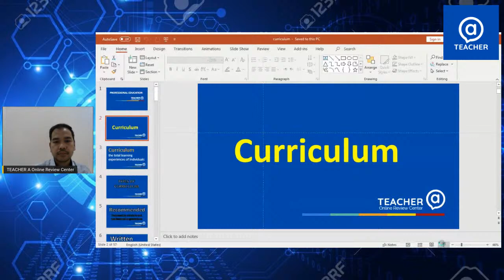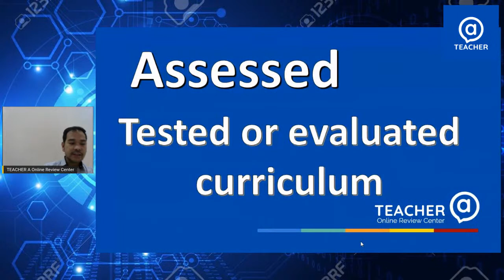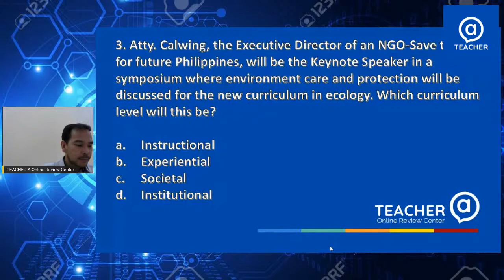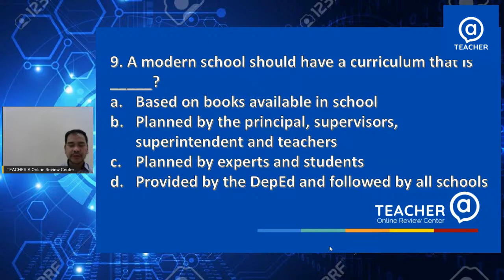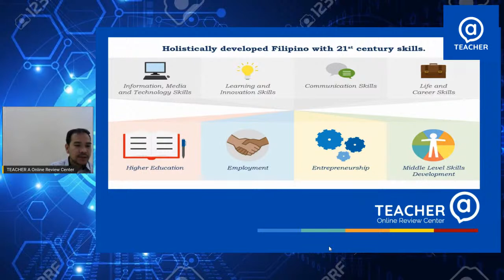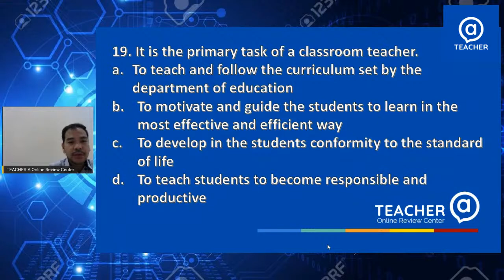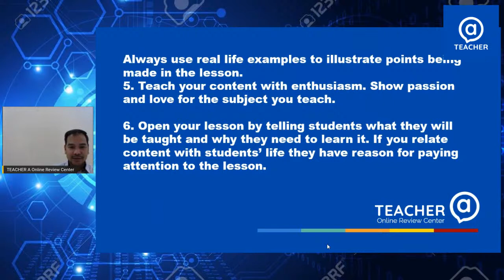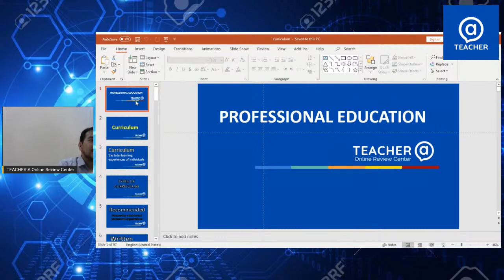Teacher A| Professional Education Online LET Review